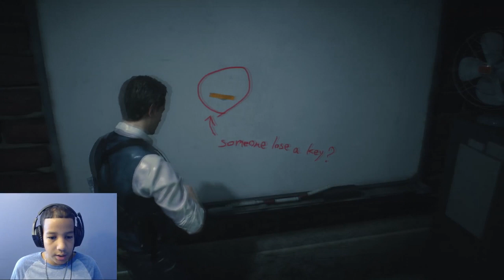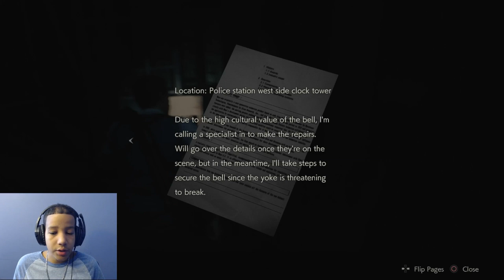RESIDENT EVIL 2 REMAKE Gameplay Part 11 Leon Story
Playing Resident Evil 2, exploring the new area I unlocked the last episode getting the roof and getting followed by Mr.X.

My Setup